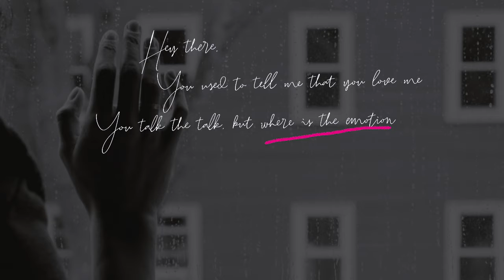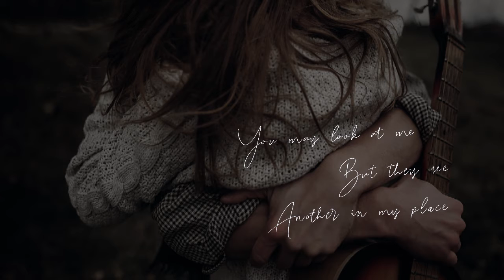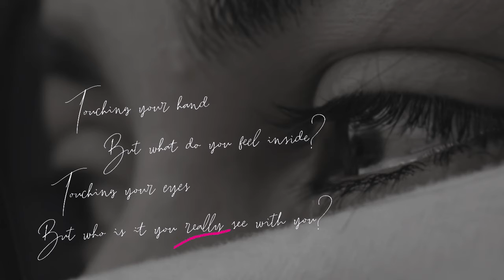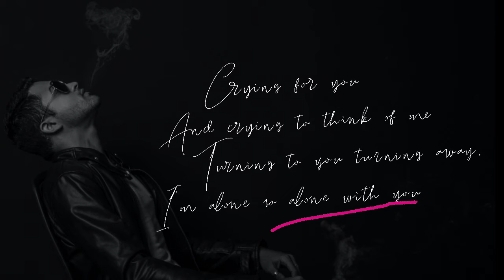Somebody Else's Love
Written in 1997 for an omnibus album featuring winners of Fuji TV's "Asia Bagus!", a pan-Asian star search program. Performed by Indonesian singer Sophia Stephanie.

♪ Hey there,
You used to tell me that you love me.
You talk the talk, but where is the emotion?

Hey there,
You seem as distant as the ocean.
My heart in your hand, but slipping out like the sand.

Walking with you
But who are you thinking of?
Talking with you
Whose words do you hear whispering to you?
Being with you
But dear, are you here with me?
Looking at you looking away,
I’m alone, so alone with you.

It’s always
Somebody else’s arms that hold you in their embrace.
You may look at me
But they see
Another in my place.

Always
Somebody else’s love that echoes inside your heart.
Tell me, does romance
Have a chance,
Or was it wrong from the start?

Hey there,
We used to laugh and sing together.
Your eyes would shine as if to say you love me.

Hey there,
Now you are like the moon above me,
Lovely and bright, but in the darkness of night.

Touching your hand
But what do you feel inside?
Touching your eyes
But who is it you really see with you?
Touching your lips
Can I ever touch your heart?
Thinking of me thinking of you,
I’m a fool, such a fool for you.

It’s always
Somebody else’s lips that you are longing to kiss.
You say nothing’s wrong,
But how long
Can it go on like this?

Always
Somebody else’s love that you hear calling your name.
Have  I  half a chance
In romance?
Is this the end of the game?

Sighing for you
Like prayers to the gods above.
Trying for you
Is there a place for me inside your love?
Crying for you
And crying to think of me
Turning to you turning away,

It’s always
Somebody else’s dreams that you see deep in your soul.
So please just be kind
When you find
The plaintive heart you stole.